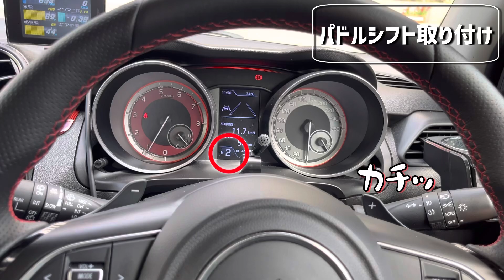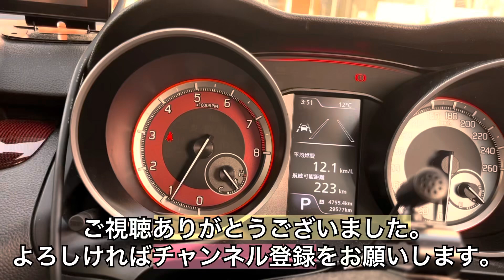【スイフトスポーツ】パドルシフト不具合の対応と修理方法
今回はZC33S スズキ スイフトスポーツ6ATの不具合に関する動画です。
オートマチックトランスミッションの変速のために用いるパドルシフトでシフトダウンができないという故障です。
その故障に対する対策と修理方法を動画にしました。
それに関して、「みんカラ」にてあるスイフトスポーツにのられている方に相談させていただきました。その節はお世話になりました。

前回の動画内での発言に対するご説明もさせていただいておりますので、是非最後までご覧いただければ嬉しく存じます。
□前回の不具合報告動画